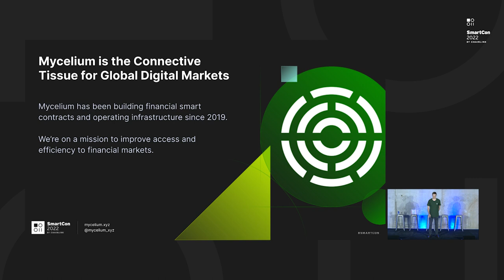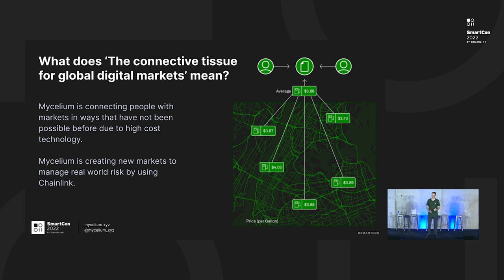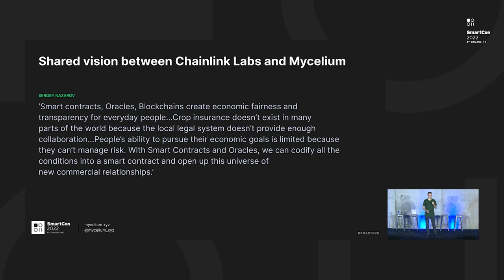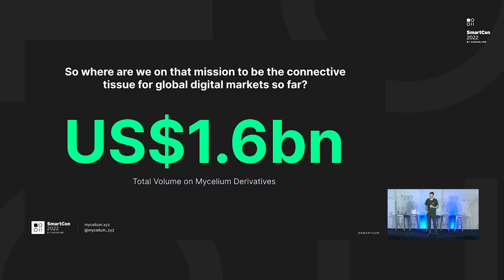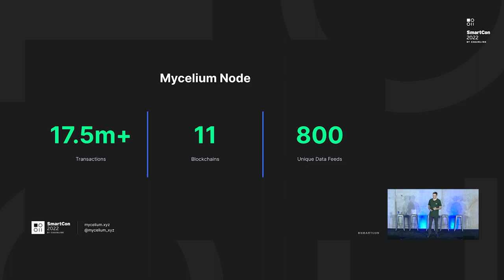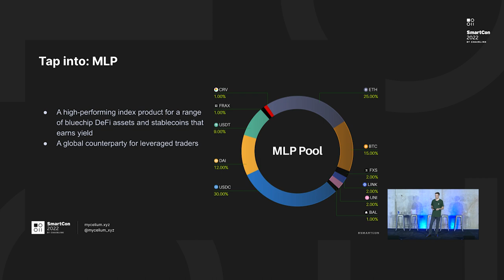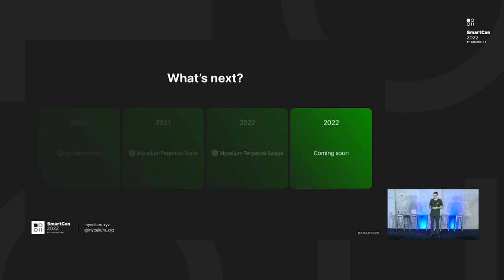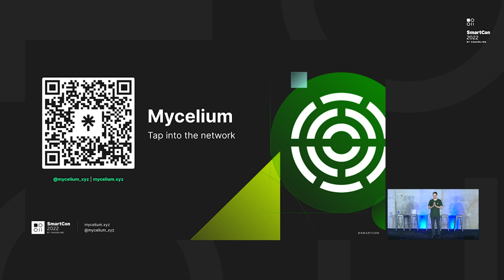Mycelium and Building the DeFi Railroads | Seamus McNab at SmartCon 2022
In this SmartCon 2022 presentation, Seamus McNab, Mycelium's Head of Infrastructure, dives into the role Mycelium plays in the DeFi ecosystem, how Mycelium leverages Chainlink infrastructure, and what's next for the project.